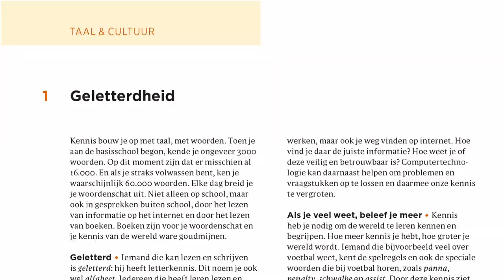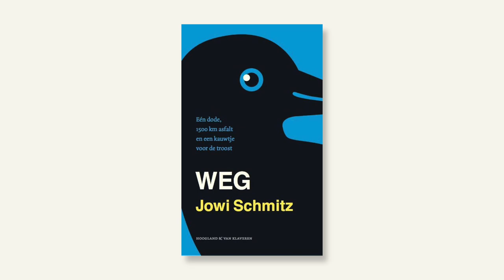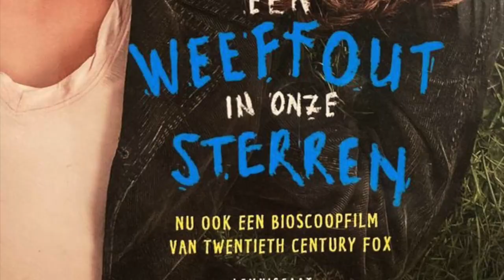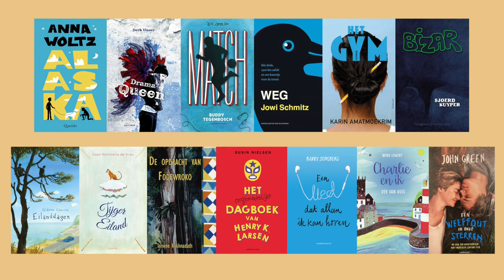Geletterdheid - Leestips van Vlogboek bij Kern Nederlands onderbouw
Aansluitend op de tweede editie van Kern Nederlands onderbouw gymnasium/vwo+ maakt Vlogboek video's met leestips bij de paragrafen Taal & cultuur.

In deze video paragraaf 1: Geletterdheid.

De volgende boeken worden in de video genoemd:
Anna Woltz - Alaska
Derk Visser - Drama Queen
Buddy Tegenbosch - Match
Jowi Schmitz - Weg
Karin Amatmoekrim - Het gym
Sjoerd Kuyper - Bizar
Gideon Samson - Eilanddagen
Daan Remmerts de Vries - Tijgereiland
Ismene Krishnadath - De opdracht van Fodewroko
Susin Nielsen - Het ongemakkelijke dagboek van Henry K. Larsen
Barry Jonsberg - Een lied dat alleen ik kan horen
Mark Lowery - Charlie en ik
John Green - Een weeffout in onze sterren

Deze video is gemaakt in opdracht van Boom voortgezet onderwijs, Staal & Roeland.